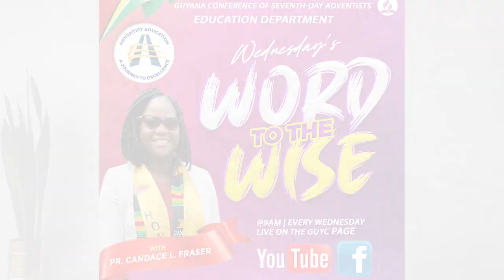Wednesday's Word to the Wise - 11